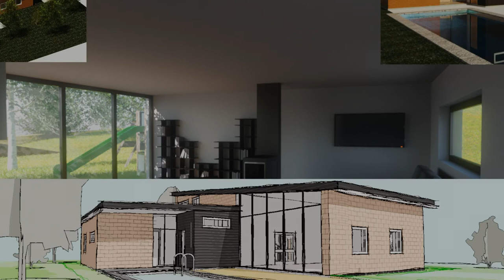Portfolio 2003-2019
A small sample of my Portfolio from 2003 to 2019